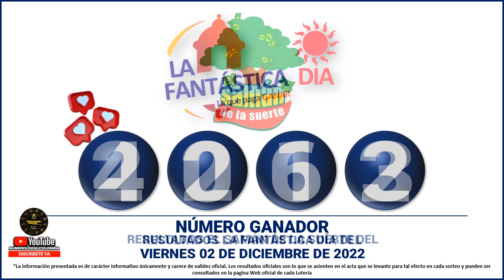Resultado CHANCES DE LA TARDE ☀️del VIERNES 02 de DICIEMBRE de 2022 (ULTIMO SORTEO DE HOY) ✅✅✅l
Hola buenas tardes, te presentamos los resultados de las loterías y chances en Colombia, vamos con el Resultados del Chance Chances del día del VIERNES 02 DE DICIEMBRE de 2022.

Resultado Lotería de Medellín VIERNES 02 DICIEMBRE de 2022
Resultado Lotería del Santander VIERNES 02 DICIEMBRE de 2022
Resultado Lotería de Risaralda VIERNES 02 DICIEMBRE de 2022

resultados del chance VIERNES 02 DE DICIEMBRE de 2022